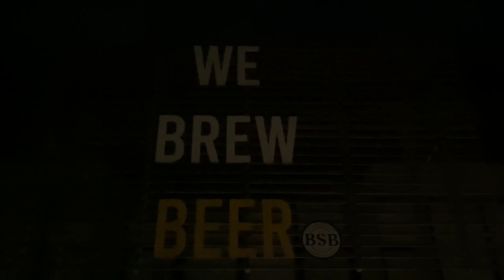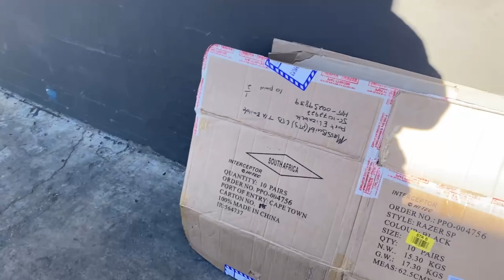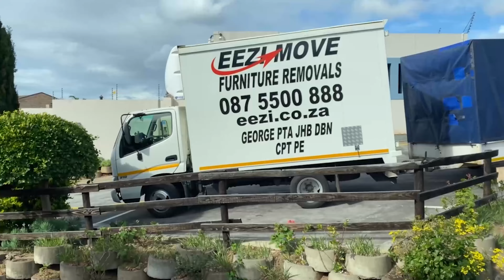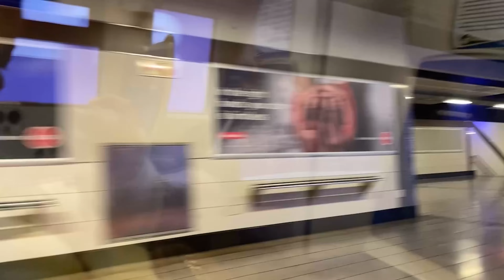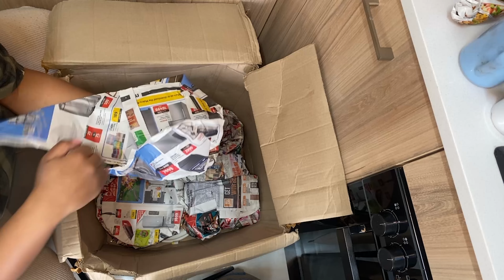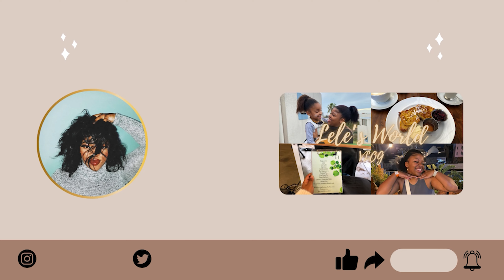BI-WEEKLY VLOG| FAREWELL GQ| NOT SO EEZI MOVE | GIRLS NIGHT| UNPACKING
We're back with another vlog! Thank you for your support, please make sure you like, subscribe, share because you care😉, drop a comment of your favourite part of this week and what you would like to see more of and turn on notifications for the next video coming soon!